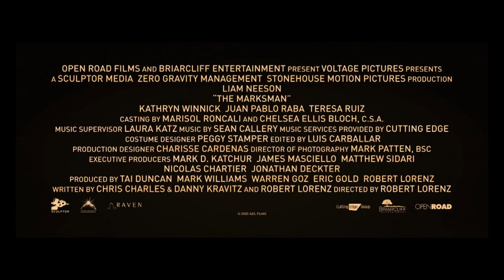The Marksman Trailer Song (Trubdr. Adam Road, Danielle Parente - If G-D Don't Follow Me)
Musician - Trubdr. Adam Road, Danielle Parente.